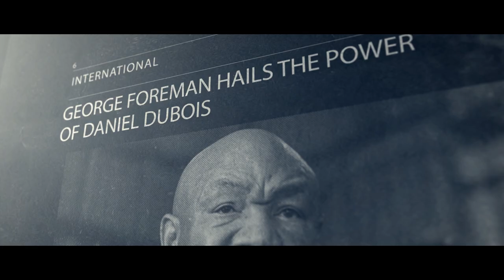DANIEL DUBOIS | The Heavyweight Everyone Is Talking About (Promo)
Unbeaten Heavyweight sensation Daniel Dubois returns on September 27th at the Royal Albert Hall live on BT Sport.

His ambition is to collect every belt and he will get his chance to add the Commonwealth Heavyweight Championship to his collection when he takes on unbeated Ebenezer Tetteh.

Tickets available via Ticketmaster.co.uk and RoyalAlbertHall.com